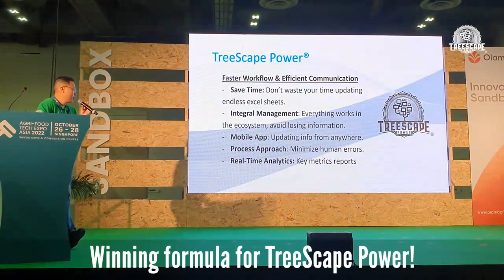Agri Food Tech Expo Asia | Treescape Power Singapore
Agri-Food Tech Expo Asia | Treescape Power

AMG Concept and we thank you for gracing our booth!

We are glad to have connected with you.
It's fulfilling to know that passion and zest are alive in this green industry of ours.
We must take the chance to remind everyone of our field-tested management solution,
which helps manage your workers' tasks across multi-job sites in real time.

Customization and EDG grant will help companies like yours a great deal.

Remember, we understand frontline workers' mentality toward technology,
and our motto is Keep It Simple & Seamless.

Deep tech with zero usage isn't anywhere near us - practical tech with a high adoption rate.

Treescape Team